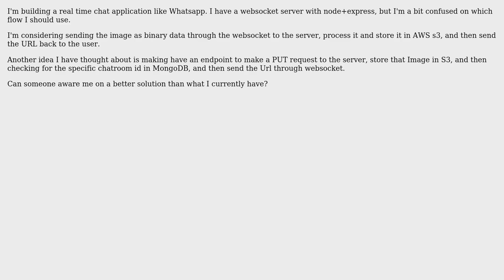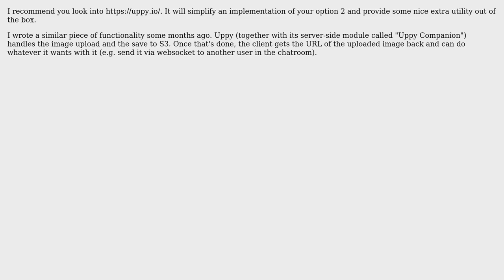Better solution instead of sending an image as binary through websocket for real time chat app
Software Engineering: Better solution instead of sending an image as binary through websocket for real time chat app

With thanks & praise to God, and with thanks to the many people who have made this project possible! | Content (except music & images) licensed under CC BY-SA | Music | Images & others | With thanks to user Evan Kleiner user DIRTY DAVE and the Stack Exchange Network Trademarks are property of their respective owners. You are responsible for your own actions.